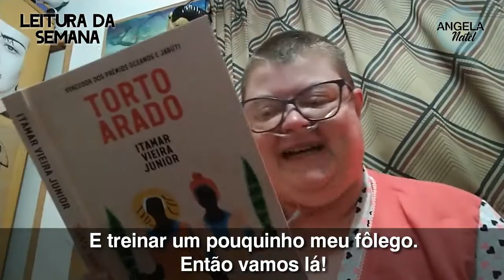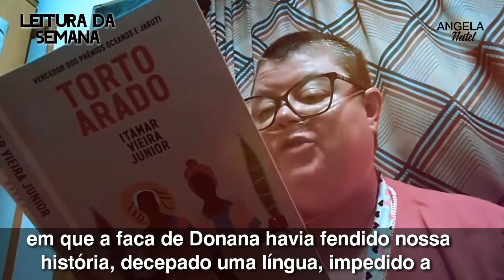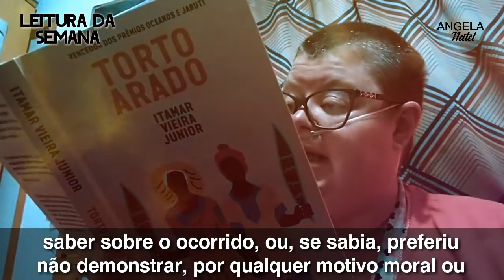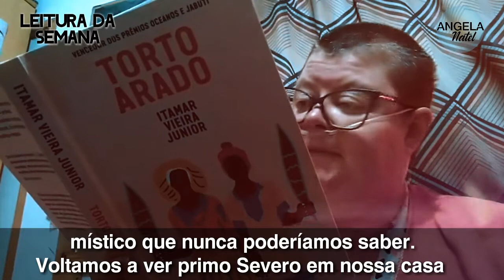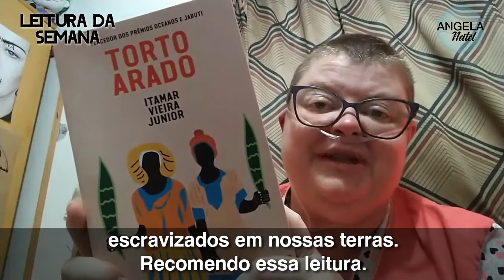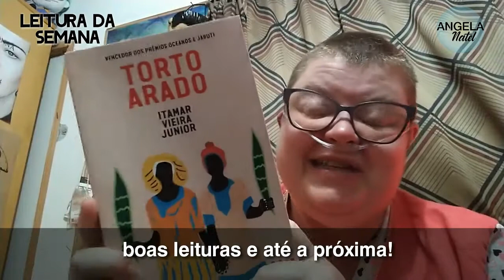Leitura da semana: trecho de "Torto arado", de Itamar Vieira Junior.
VIEIRA JUNIOR, Itamar. Torto arado. São Paulo: todavia, 2021, pp.52-53.

Nas profundezas do sertão baiano, as irmãs Bibiana e Belonísia encontram uma velha e misteriosa faca na mala guardada sob a cama da avó. Ocorre então um acidente. E para sempre suas vidas estarão ligadas? a ponto de uma precisar ser a voz da outra. Numa trama conduzida com maestria e com uma prosa melodiosa, o romance conta uma história de vida e morte, de combate e redenção.

FORMAS DE PAGAMENTO:
2. PicPay: @angelanatel
3. Mercado Pago (nesse caso acrescentando 5 reais ao valor total)